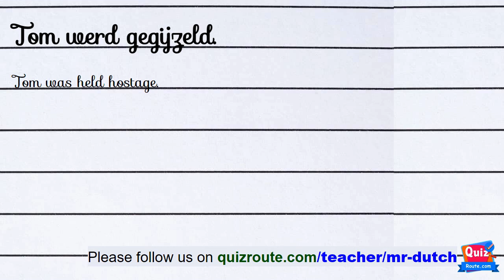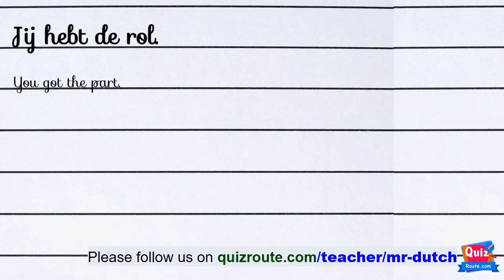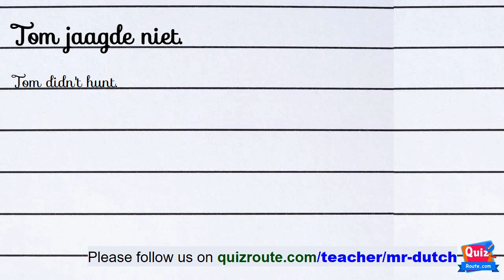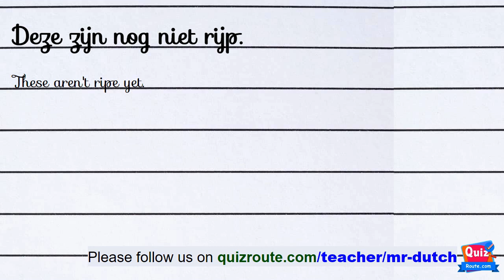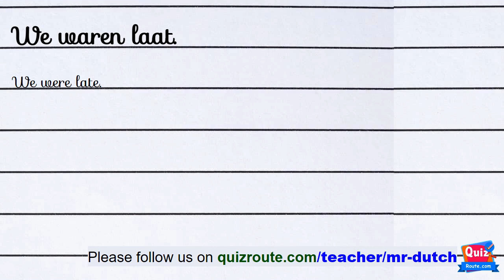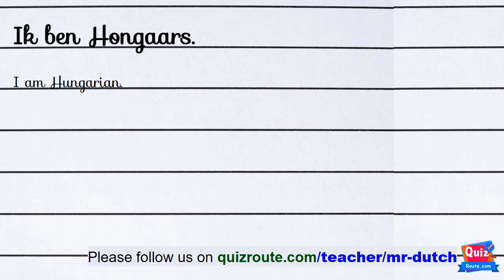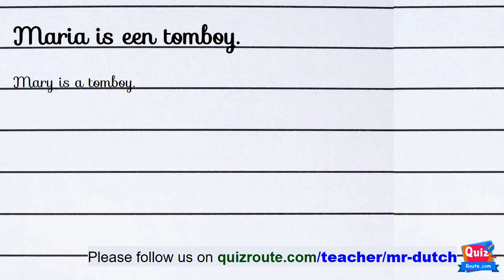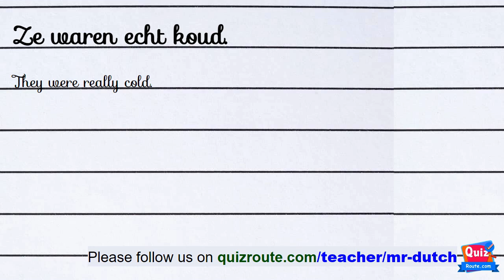Online Dutch course part 237 – Vocabulary for beginners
Each lesson contains:
1) a video – which shows the word in Dutch + English, and Dutch proper pronunciation.
2) a vocabulary list – to study some new most common words.

Put the correct word.
Guess the sentence is correct or not.